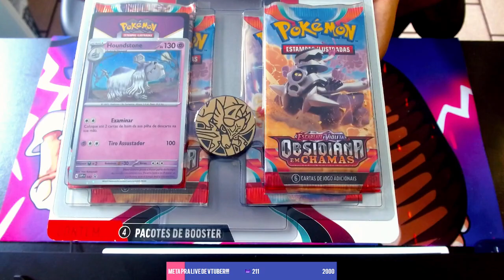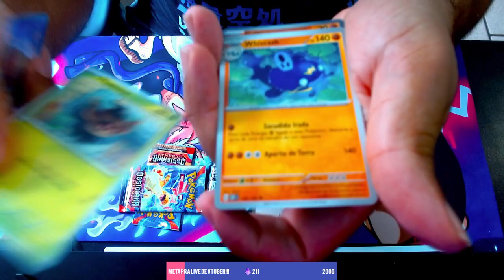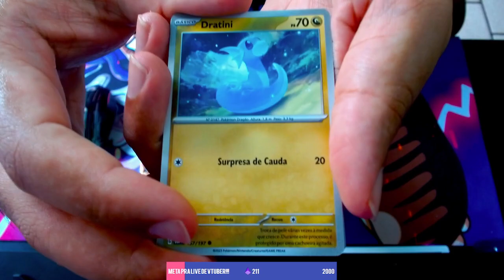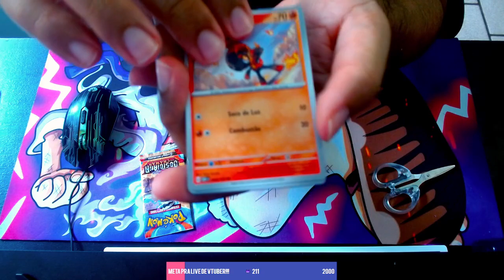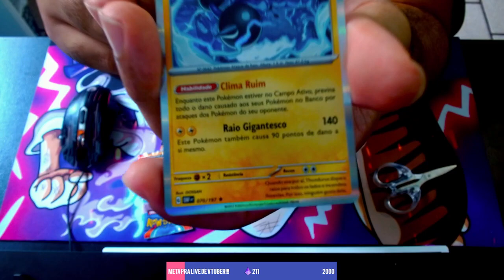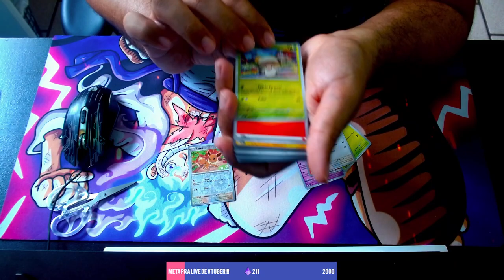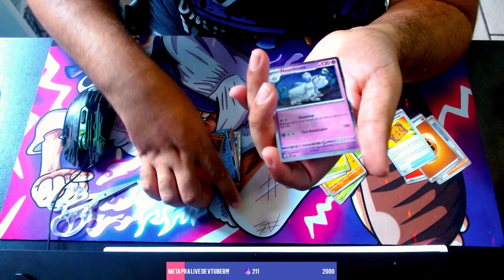EU NÃO TENHO SORTE COM CARTINHAS DE POKEMON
Meu celular s20 fe
Meu teclado machenike k520
Meu microfone fifine
Meu fone Baseus-H1
Meu controle gamesir g4 pro
Minha tela aoc Legend
Minha caixa de som echo pop